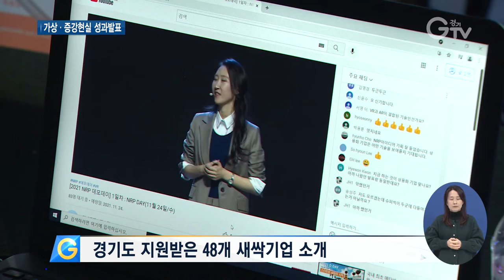메타버스 산업 전망..`엔알피 데모데이`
[앵커멘트]
비대면 시대 과학 기술이 발전하면서 메타버스와 확장현실에 대한 관심이 더욱 높아지고 있는데요. 경기도가 올해 지원한 메타버스와 확장현실 사업 새싹기업들의 개발 성과를 발표하는 엔알피 데모데이를 진행했습니다. 구영슬 기자가 현장 취재했습니다.

[리포트]
`3D 모델링`으로 구현된 가상의 반려동물 캐릭터와 소통하고.
먼저 떠나 보낸 그리운 반려동물도 생생히 만나며 확장현실 기술을 통한 전문 심리 상담이 이뤄집니다.
반려동물을 잃고 ‘펫로스 증후군’을 겪는 반려동물 인구를 위한 맞춤형 확장현실 서비스 기업으로, 경기도 지원을 받아 기술 개발을 했습니다.

[인터뷰] 석재우 / 확장현실 기술 개발 기업 대표
“(경기도) 지원금은 아이디어 부문 경우엔 3천만 원을 자부담 없이 (개발에) 사용할 수 있는 좋은 기회였습니다. 좋은 멘토들을 만나서 사업화, 자금을 어떻게 사용해야하는지에 대해 배울 수 있는 좋은 기회였습니다.”

경기도가 이런 확장현실 기업들의 가상현실과 증강현실 개발 성과를 발표하는 ‘2021 엔알피 데모데이’의 문을 열었습니다.
지난 24일부터 25일까지 이틀간 온오프라인으로 진행된 이번 쇼케이스에선 경기도가 올해 지원한 메타버스와 확장현실 산업 새싹기업들 48곳의 소개가 이뤄졌고.
메타버스 산업에 대한 전망과 새싹기업들의 성과 발표가 진행됐습니다.

[싱크]  이한규 / 경기도 행정2부지사
“가상·증강현실 기술을 지원하고 경기도에서 육성하는 우리 신생기업들이 사회적, 경제적 요구를 해결하고 세계를 선도하는 기업이 될 수 있도록 지속적으로 지켜봐주시기 바랍니다.”

이번 쇼케이스에 참여한 기업들에 대한 자세한 내용은 엔알피 데모데이 공식 홈페이지를 통해 확인할 수 있습니다.

[자막]

1.성남시 소재 확장현실 기술 개발 기업

2.석재우 / 확장현실 기술 개발 기업 대표

3.‘2021 엔알피 데모데이’ 진행(11월 24일~25일)

4.경기도 지원받은 48개 새싹기업 소개

5.   이한규 / 경기도 행정2부지사

7 영상취재 : 김현우 , 영상편집 : 윤지성